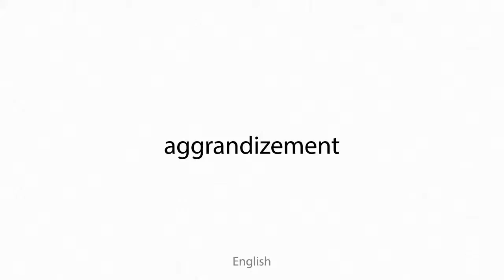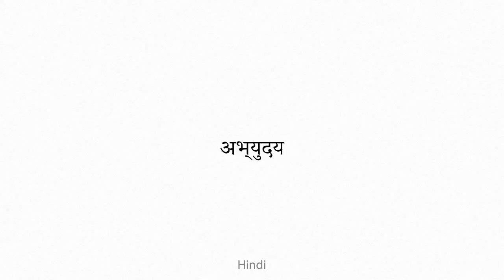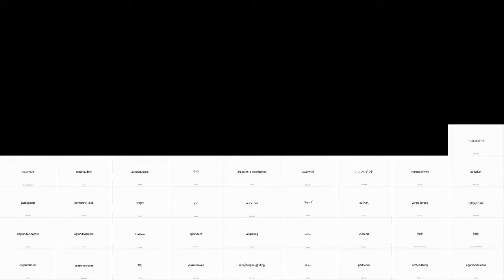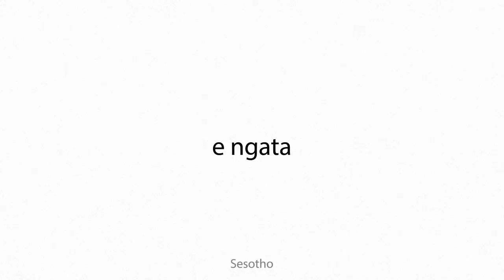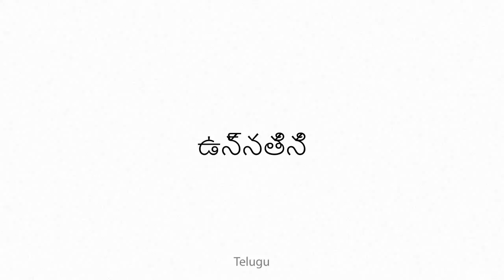aggrandizement Multilingual Translation